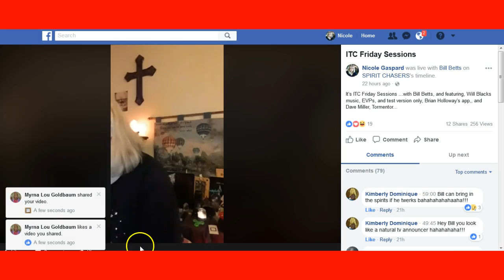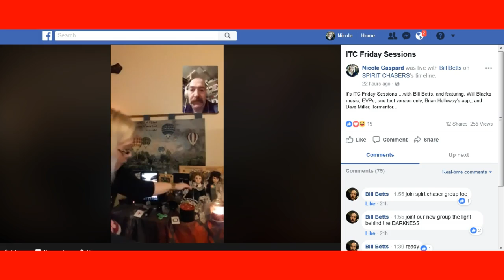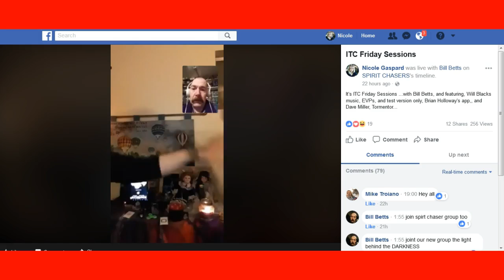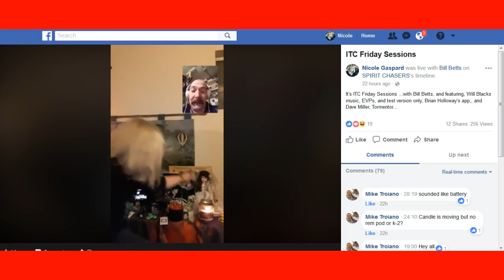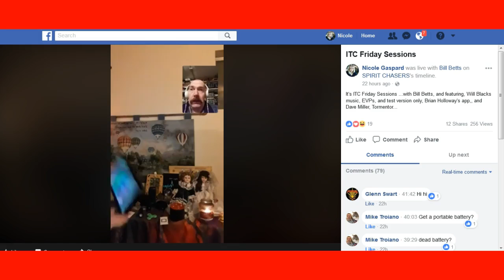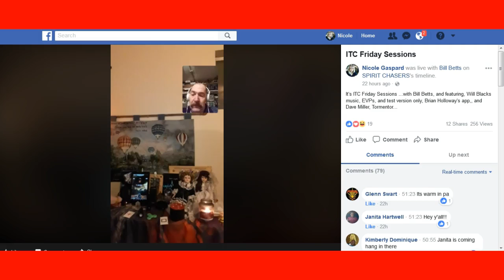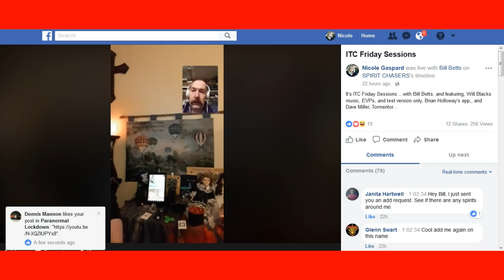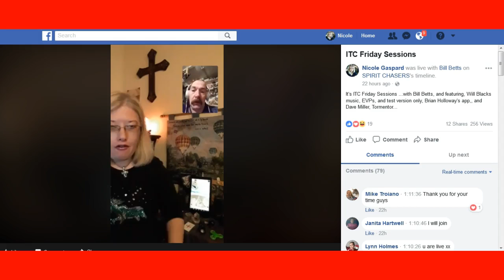Recording FB Live- ITC Friday Sesions